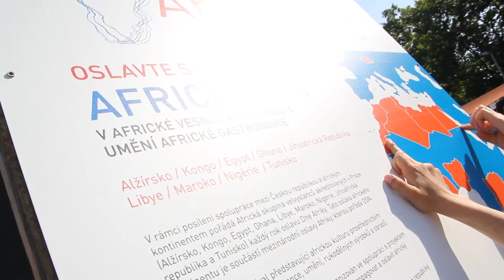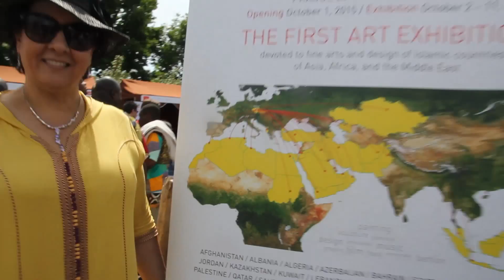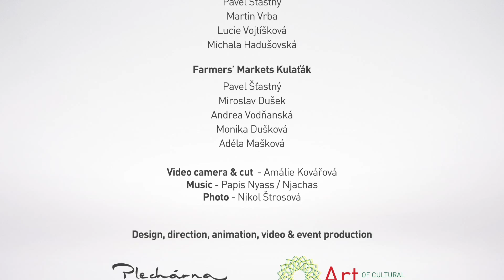The Art of African Food